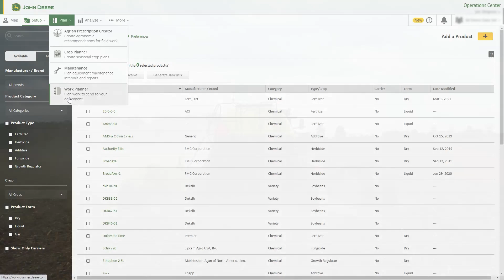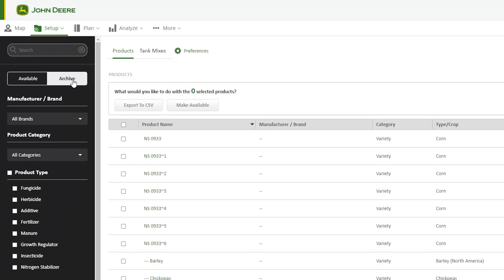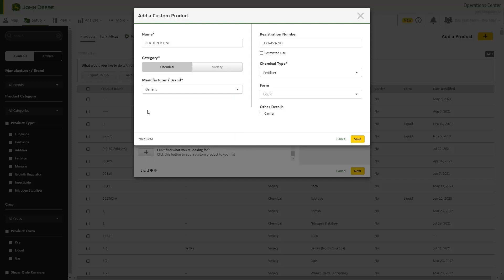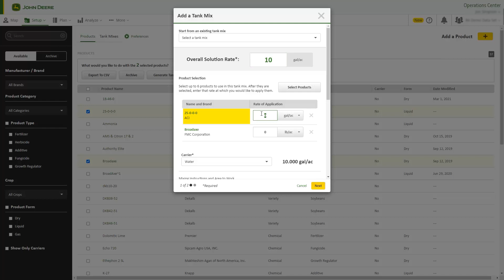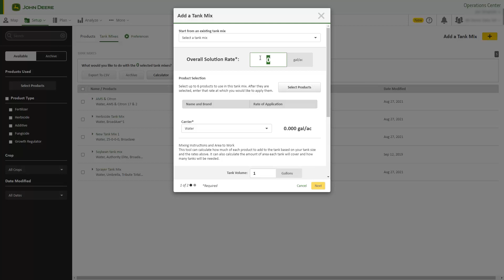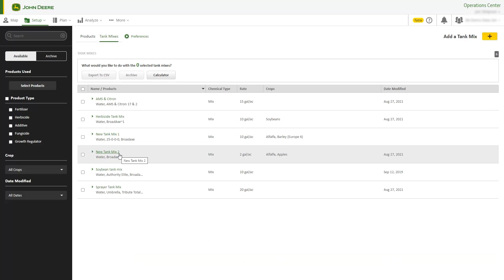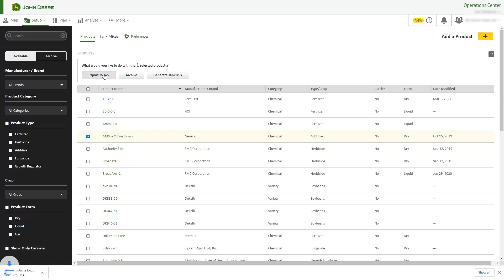Як налаштувати профіль вашої продукції в Operations Center | John Deere UA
Програма «Продукція» — це інструмент для відстеження вхідних даних у вашій роботі. У вебверсії Operations Center програма відображає поточну й попередню інформацію про ваші сорти, хімікати, добрива та бакові суміші. Налаштування профілю продукції онлайн дає можливість заздалегідь планувати польові роботи й підвищити якість даних документування. Цей базовий крок налаштування також позбавить вас і вашу команду необхідності вручну в кабіні вводити сорти посівного матеріалу й інші елементи.

0:00 Введення
0:39 Навігація
1:14 Додавання продуктів
1:56 Додавання бакових сумішей
3:29 Редагування продуктів і бакових сумішей
3:43 Архівування продуктів і бакових сумішей

Створіть свій обліковий запис і безкоштовно користуйтесь John Deere Operations Center